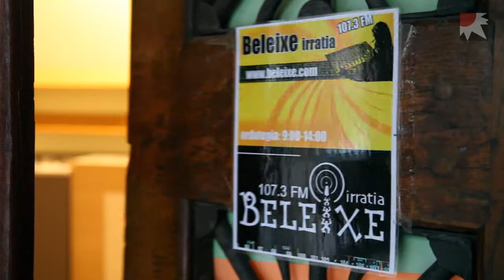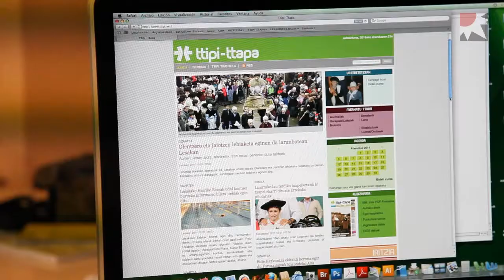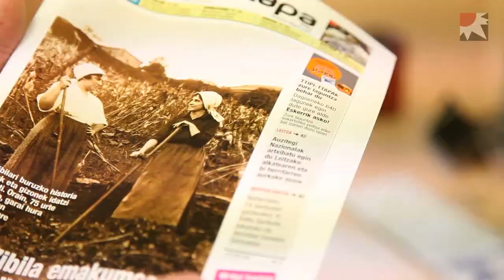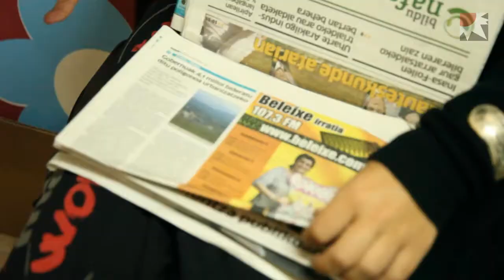Nafarroako euskarazko hedabideak larri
Urterik onenean Nafarroako Gobernuak 230.000 euroko diru-laguntza eman die. Aurten zero euro jasoko dute. Kolpea ez da izango neurri berekoa hedabide guztientzat, baina batzuk kinka larrian izango dira